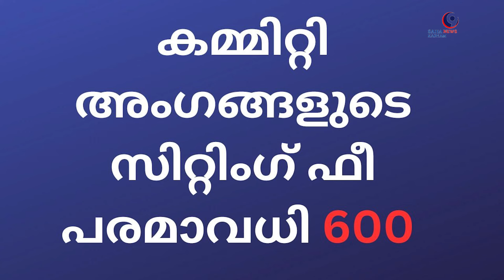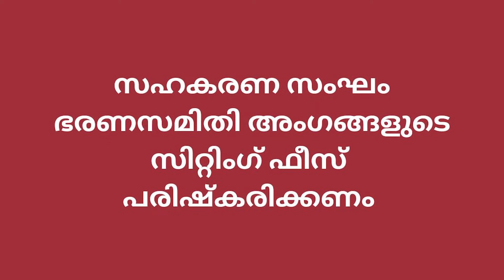SAHAKARYAM NEWS#cooperative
സഹകരണ ബാങ്ക് പ്രസിഡന്റുമാരുടെ ഹോണറേറിയം വർധിപ്പിക്കണം